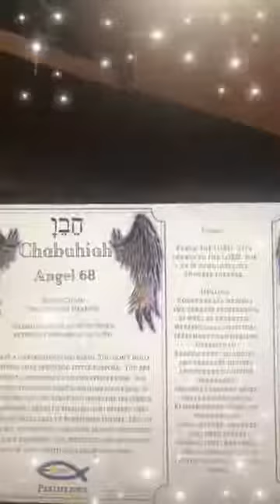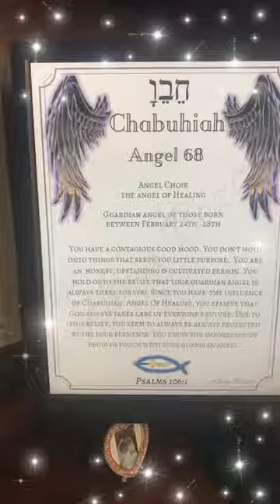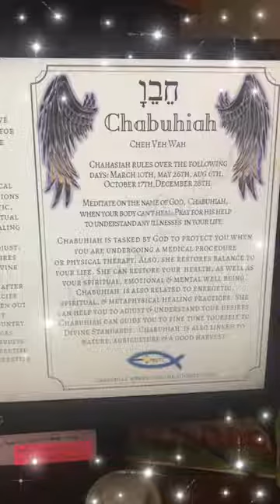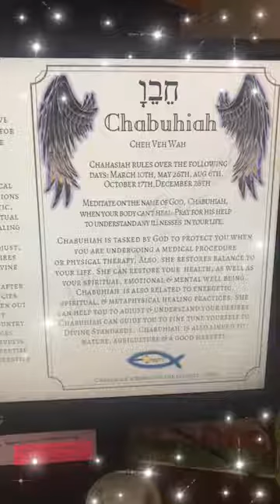Here is your Guardian Angel of the Day. The 68th name of God, Rochel.